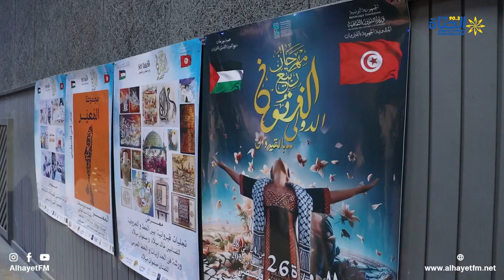فيديو : الندوة صحفية لمهرجان ربيع الفنون الدولي في دورته 26